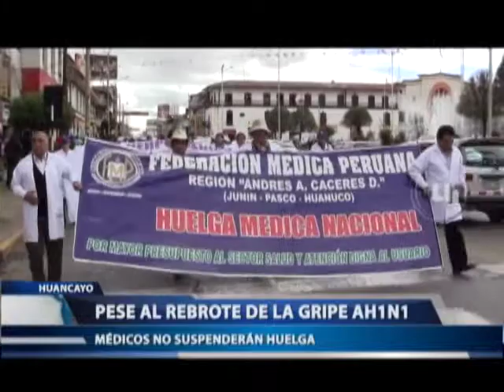MÉDICOS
MÉDICOS DEL MINSA  NO SUSPENDERÁN HUELGA ANTE REBROTE DE LA GRIPE A H1N1, SEÑALAN QUE TAMPOCO DESATENDERÁN A LOS INFECTADOS.